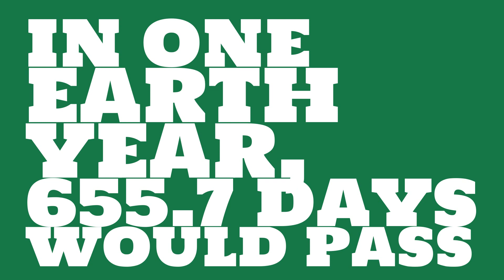How long does a day on Moon last?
Watch this video to learn about the length of a day on Moon.